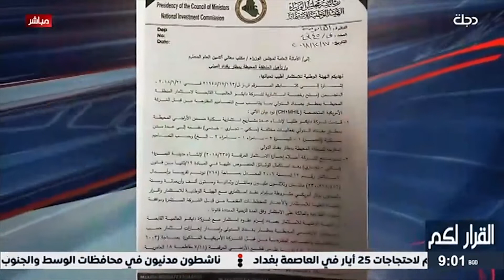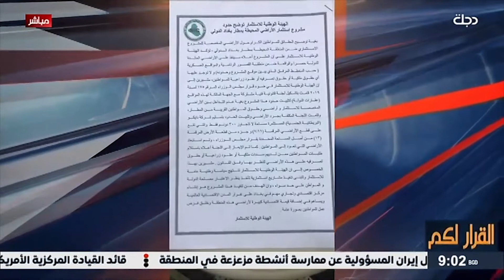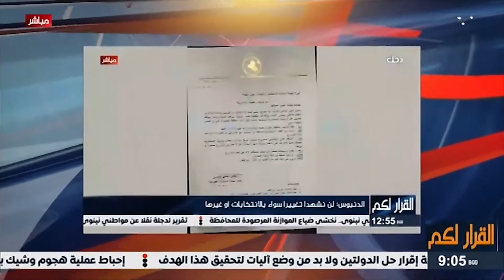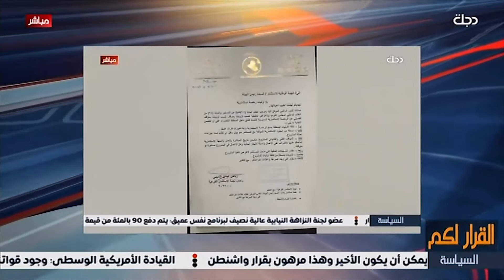حزام العاصمة.. نار الفساد تلتهم اراضي محيط المطار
10891📺 افقي
10892📺 افقي
10893📺 افقي